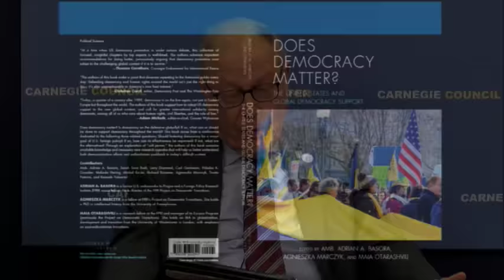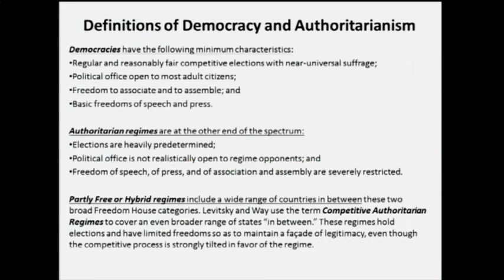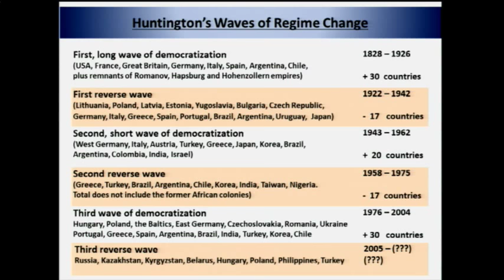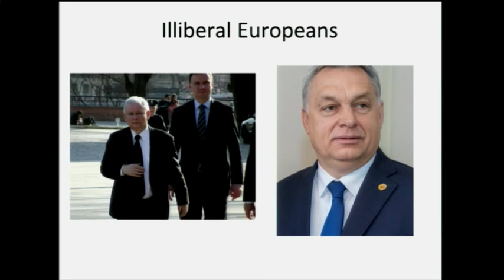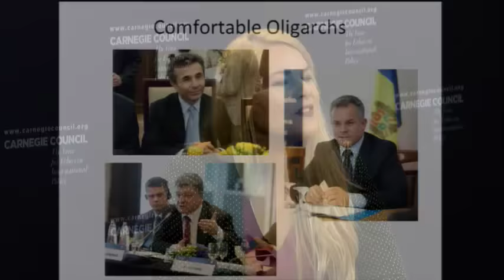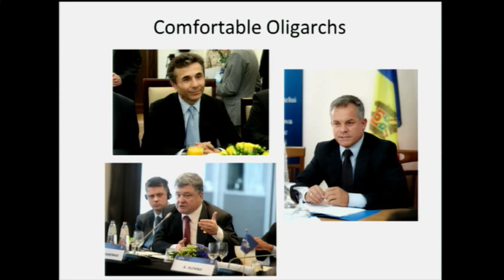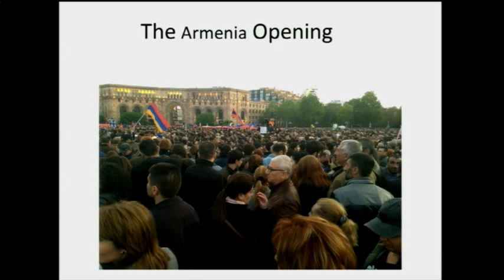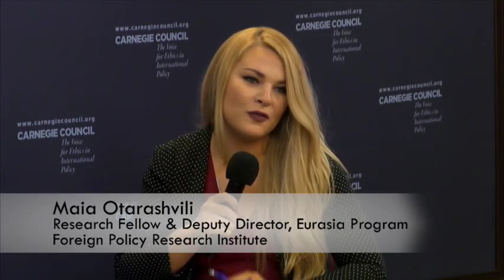Democracy Promotion in the Age of Trump, with Amb. Adrian A. Basora & Maia Otarashvili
One of the components of the bipartisan consensus that has governed U.S. foreign policy for the last three decades is that democracy promotion is not only an ethical duty but something that advances U.S. security. Ambassador Adrian Basora has argued, "Protection of the democratic order, now under challenge, must...be one of the priorities weighed in our strategic decision making analysis and policy process."

To what extent is the promotion of democracy around the world still a priority under the Trump administration—and is democracy in recession as the U.S. contemplates disengagement?

Amb. Adrian A. Basora is a senior fellow at the Foreign Policy Research Institute and co-chair of its Eurasia Program. He is the former ambassador of the United States to the Czech Republic.

Maia Otarashvili is a research fellow and deputy director of the Eurasia Program at the Foreign Policy Research Institute.

The moderator is Carnegie Council Senior Fellow Nikolas Gvosdev.